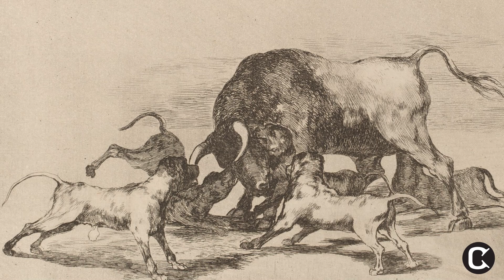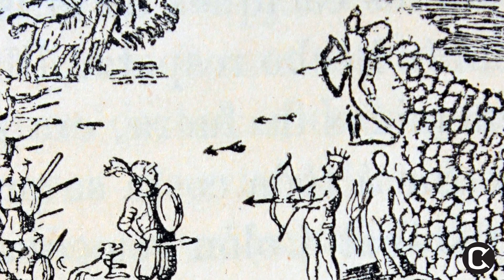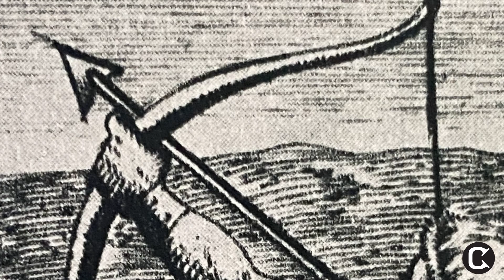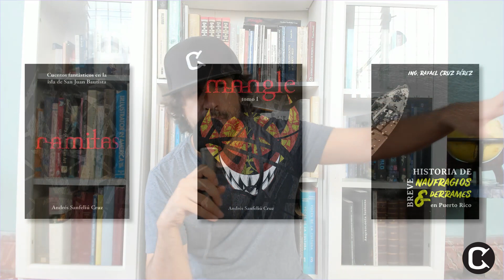La historia de Becerrillo en la conquista de Puerto Rico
Una de las armas más efectivas de los colonos contra los taínos de Borikén, al igual que el resto de las Américas, durante la conquista española, fueron los perros de caza.

Referencias:

-Coll y Toste, Cayetano. Leyendas puertorriqueñas. Verón, 2015.
-Córdoba Toro, Julián. “Los Perros En La Conquista De América.” Iberoamérica Social, 2 Aug. 2019, razas de perros españoles,los podencos y los sabuesos.
-Fernández de Oviedo, Gonzalo. La Historia General y Natural De Las Indias. Real Academia De La Historia, 1851.
-Moscoso, Francisco. Caciques, Aldeas y población taína: Puerto Rico 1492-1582. Academia Puertorriqueña De La Historia, 2008.
-Ribes Tovar, Federico. Historia Cronológica De Puerto Rico. Editorial Tres Américas, 1973.
-Sued Badillo, Jalil. Agüeybaná El Bravo: La recuperación De Un símbolo. Ed. Puerto, 2008.
-Villatoro, Manuel P. “Becerrillo, El Perro De Los Conquistadores Españoles Que Murió Combatiendo Contra Decenas De Indios.” Abc, 4 Apr. 2019,

Información sobre el Alano Español:

-Los perros de la conquista en América, IberoamericaSocial.com, por Julián Córdoba Toro
-La verdad del alano español, FIAPBT.net
-El arma secreta de los españoles que causó carnicerías indiscriminadas en América, ElConfidencial.com, por Álvaro Ban Den Brule

También me pueden seguir en Instagram (@el_cayito), Facebook (@elcayito) y mi